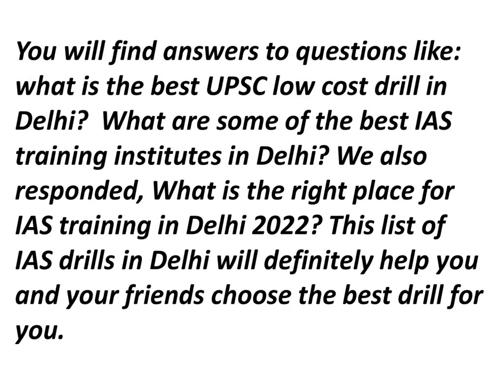Top 10 Best IAS Coaching in Delhi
Digitalcoachedu.com provides many things in the institute by keeping in mind and studying a lot of material which is exceptionally good and we can easily pass our exam by reading this kind of reference This institute has eminent faculty members Only after a lot of research, they are able to prepare these materials. Top 10 Best IAS Coaching in Delhi